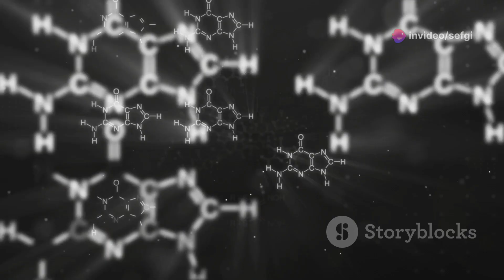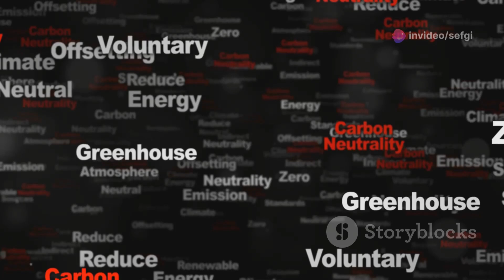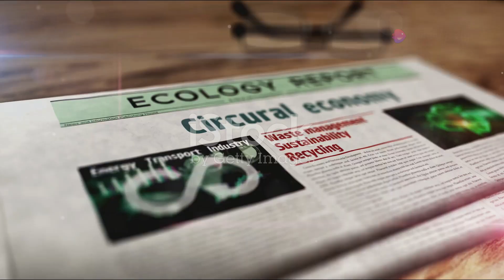Why Isn't Our World Covered in Poop?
Discover the fascinating world of poop in our new video! 💩 Learn how undigested food, bacteria, and other waste products play a crucial role in the ecosystem. Understand how microorganisms break down poop, releasing essential nutrients that plants absorb for growth. See poop's value as a natural fertilizer and a source of renewable energy through biogas production. Dive into its role in supporting biodiversity, feeding insects like dung beetles, and maintaining soil health. Explore the challenges of modern waste management and the need for sustainable solutions. Join us as we transform poop from a waste product into a valuable resource for a cleaner, greener planet! 🌍

00:00:00 What Exactly is Poop?
00:00:32 The Breakdown of Poop
00:01:20 Poop as Fertilizer and Fuel
00:02:04 How Poop Sustains Ecosystems
00:03:30 Poop and Environmental Harmony
00:05:07 Poop and Pollution
00:05:55 Managing Poop in Our Cities
00:06:42 Innovations in Waste Management
00:07:30 Promoting Sustainable Practices
00:08:16 Towards a Cleaner, Greener World
00:09:04 Recognizing the Importance of Poop